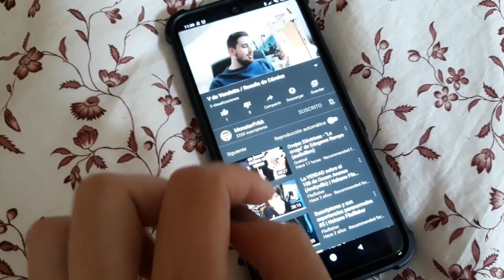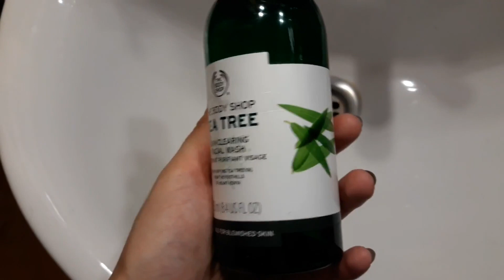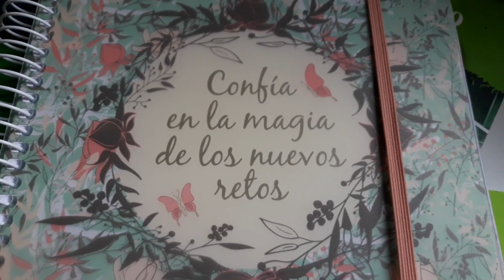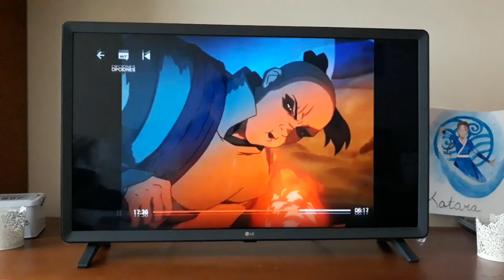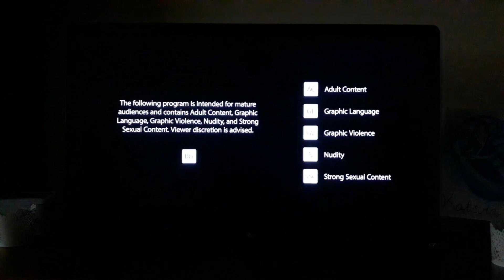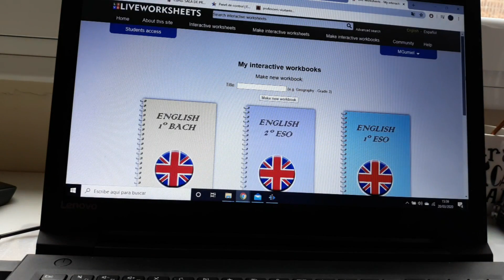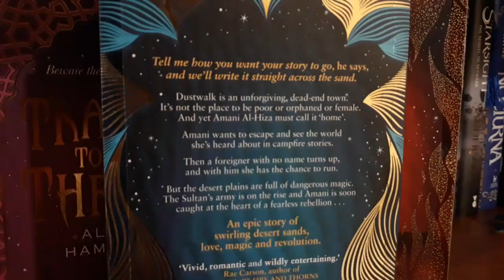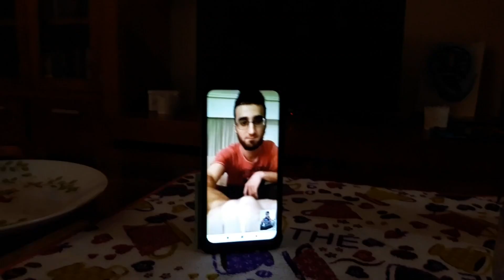Rutina de cuarentena | Canales, series, libros, hobbies... | Lectora Náufraga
¡Hola Todos!
He decidido subir un vídeo un poco fuera de lo que es mi "zona de comfort" para amenizaros un poquito la cuarentena. Así que ya sabéis: hasta el 31 de marzo, YoMeQuedoEnCasa.

¡Mantened las espadas afiladas! ⚔️

P.S. Me ha bloqueado el vídeo en Reino Unido e Irlanda por enseñar un cacho de Derry Girls.